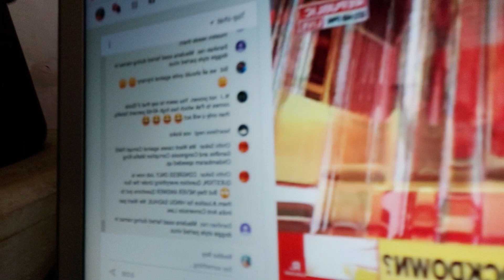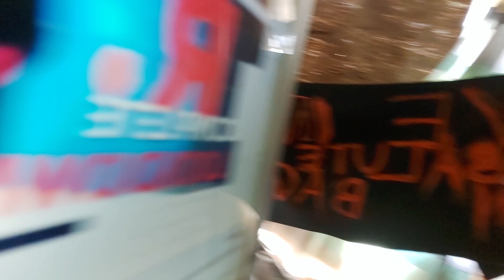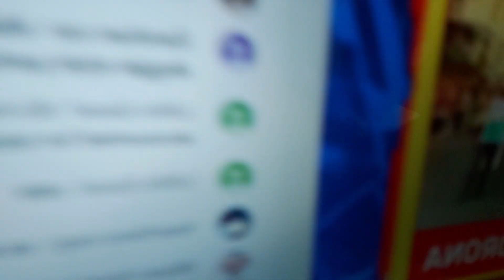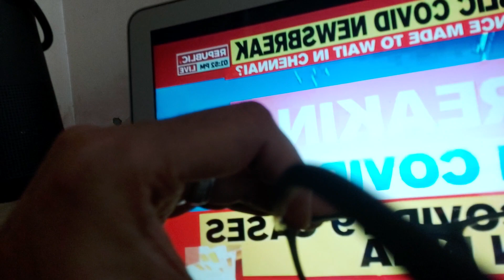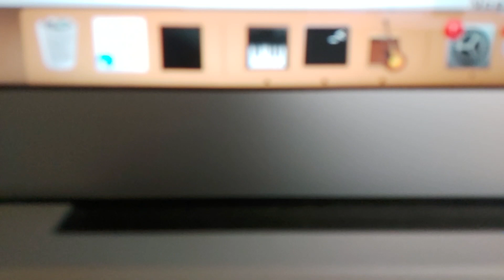Psycho in Corona | MoxaMovie | By Roddur Roy